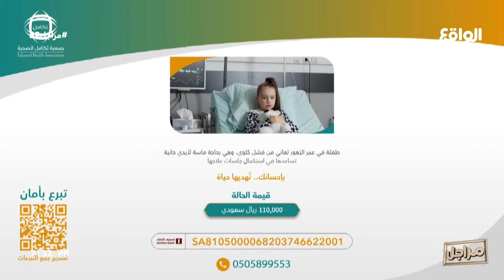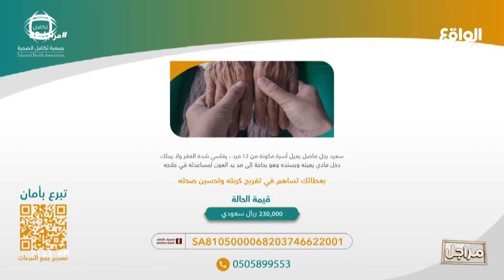جـود | عبدالعزيز الزهراني (مراجل52)